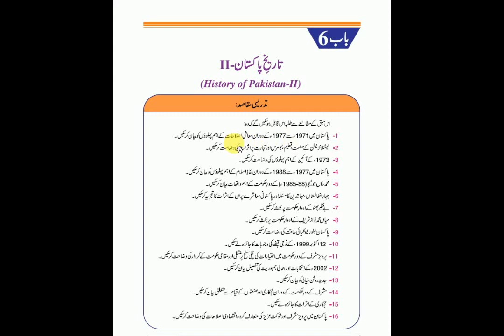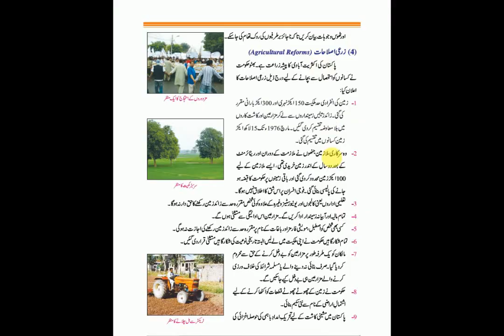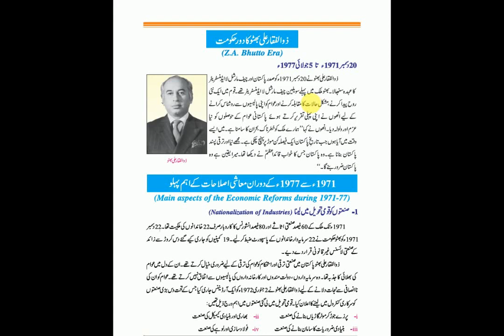10th Class PST-Lecture-1- Urdu 2020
Introduction

Lecture by: Mrs. Aqsa Ubaid